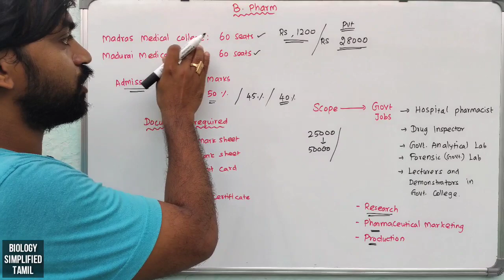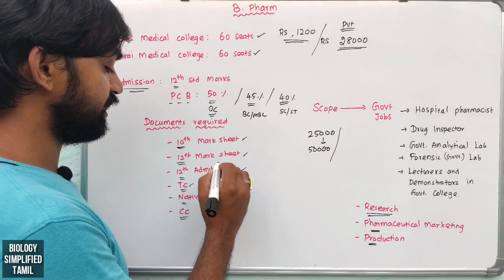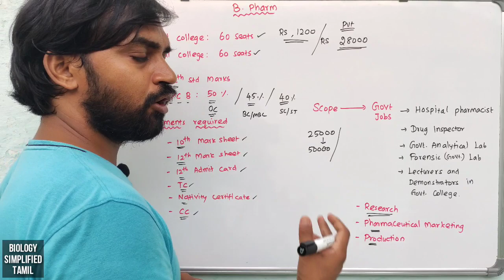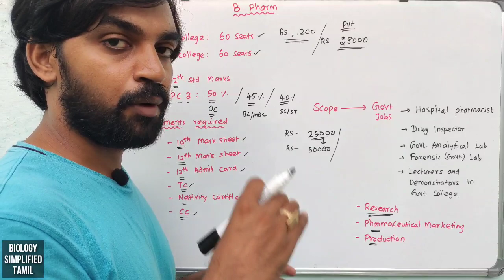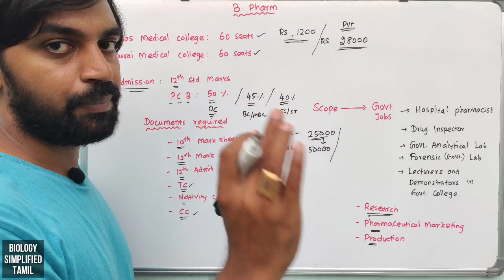B. Pharm in Tamilnadu | Explained | Senthilnathan | Tamil